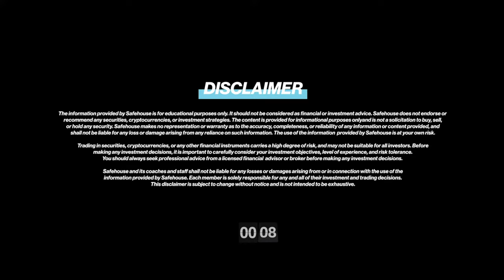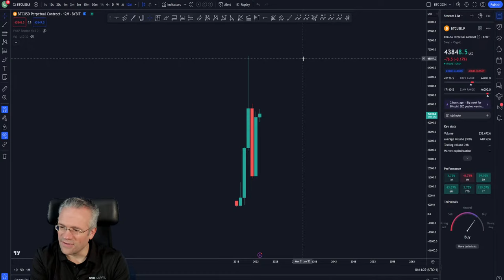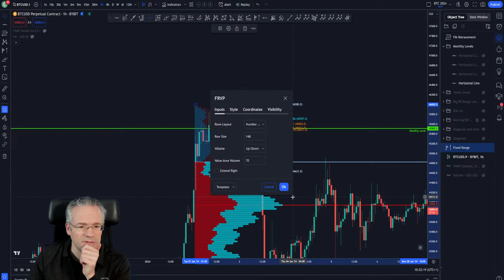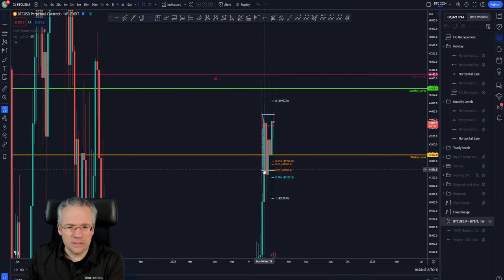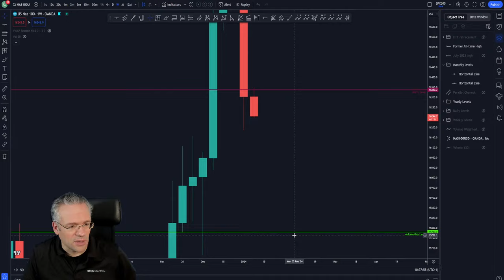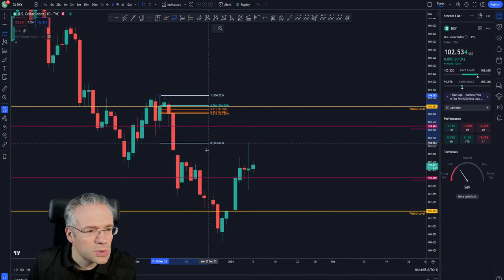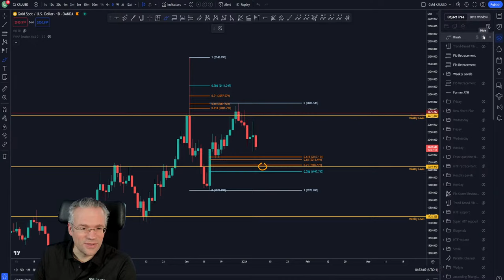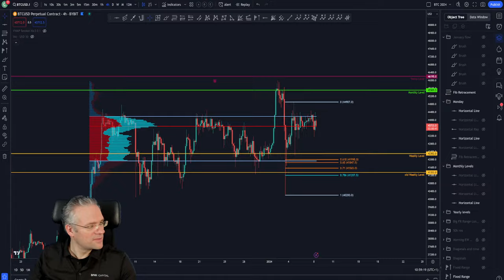[🔴LIVE] Public SITREP | Bitcoin + Legacy Markets | January 8th, 2024 | SFHS Trading Analysis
Welcome to our Market SITREP stream! In today’s session, our Resident Coach Victor navigates the BITCOIN and Legacy Markets and kicks off the SFHS team’s trading week.

- Higher Time Frame Analysis (HTF)
- Lower Time Frame Analysis (LTF)

Thanks for joining us on this stream, we hope you find this session insightful. We are constantly working on improving our Market SITREP streams so be sure to leave your feedback and suggestions in the comments below or on our Discord!

✨ Discover how we help aspiring traders achieve repeatable success in the markets, without the fluff.

0:00 Countdown
5:25 Daily Sitrep Intro
6:55 New year's resolution
8:30 Performance stats on BTC - Not bad at all
9:30 Today's plan of action: NY is still closed
10:30 2 Week - Free trail: Experience our premium plan for free!
10:50 What to expect from the Vanguard section
12:10 Summary and tips of the previous stream on how to deal with losing streaks
13:40 BTC HTF perspective: Yearly candles
14:35 Fresh yearly level on the chart: Support to the downside
15:25 Checking previous yearly levels - very helpful
15:40 Monthly TF: Most important market level - current resistance to the upside
17:00 Levels to the downside - Possible S/R flip level
17:50 Some of the important levels are far away and not that important for now
18:20 LTF: Previous price action analysis - price has failed to claim monthly level
18:40 Rejection from monthly : This was expected - reasons why
19:25 Confluences at this area
20:30 Reviewing triggered stop loss from the last drop
21:10 HTF perspective: Beginning of massive resistance box - Looking for potential short positions
22:20 Weekly TF: not much of support to the downside
23:10 Marking more local levels
24:15 Daily TF: Adding daily levels
25:30 LTF: VA range analysis, additional confluences
26:50 Interesting things for week ahead: VAH is a wall to the upside
27:45 Support levels to the downside - Potential scenarios
28:55 More HTF perspective: range rotation expectation
30:50 NAS100USD: Yearly perspective
32:45 Message that price could be sending
33:35 Daily TF: Important levels on the chart
34:55 Weekly TF: HTF support levels
37:50 Scenarios: Something to keep in mind
38:30 Daily TF: VA ranges, fib pulls - confluence to the downside
39:50 DXY: HTF Perspective, checking yearly levels
40:40 Yearly level to hold: What to expect if lost
42:00 Horizontal levels update
43:45 Current range
44:25 EURUSD: Yearly TF - fresh support
45:00 HTF VA range analysis - potential range rotation
47:10 Marking weekly levels
48:15 Important levels on the chart
49:00 XAUUSD: The old TA is still relevant from Jan 29th 2023
50:35 Fib pulls for additional confluence areas
50:50 Yearly TF perspective - record high close
51:30 Monthly TF: Important levels
52:20 ETHUSD: Previous range POC touch
52:50 LTF: VA range - what to expect next
53:40 Questions: post them to Discord
54:15 Summary and tips for trading
56:00 Final thoughts

Trading in securities, cryptocurrencies, or any other financial instruments carries a high degree of risk, and may not be suitable for all investors. Before making any investment decisions, it is important to carefully consider your investment objectives, level of experience, and risk tolerance. You should always seek professional advice from a licensed financial advisor or broker before making any investment decisions.

Safehouse and its coaches and staff shall not be liable for any losses or damages arising from or in connection with the use of the information provided by Safehouse. Each member is solely responsible for any and all of their investment and trading decisions. This disclaimer is subject to change without notice and is not intended to be exhaustive.